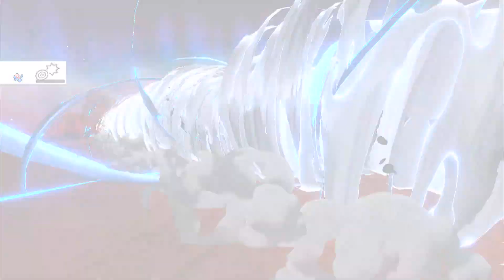11.30.2023 - SwSh DA Tornadus 2